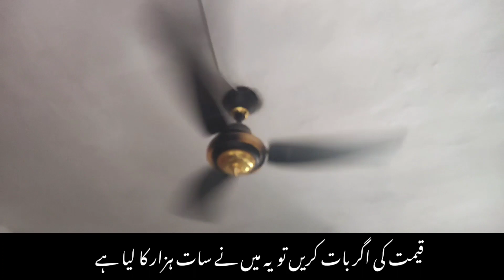AC DC Fan 2023 Runs direct on Solar Review, Solar panel Fans in Pakistan 2023 price